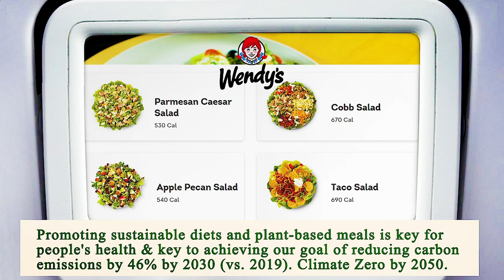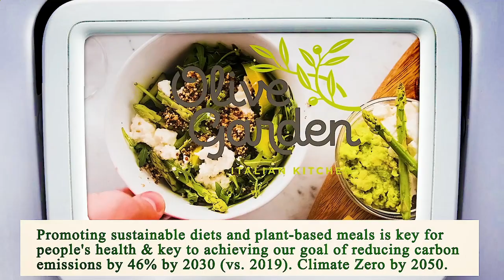Close to Me Restaurant - Close to Me Restaurants - San Diego 92101, San Diego County, CA, US